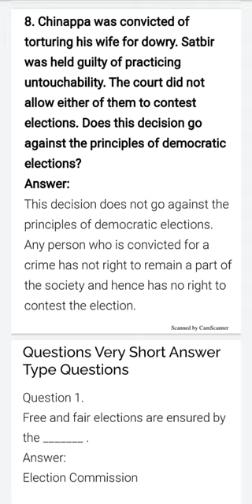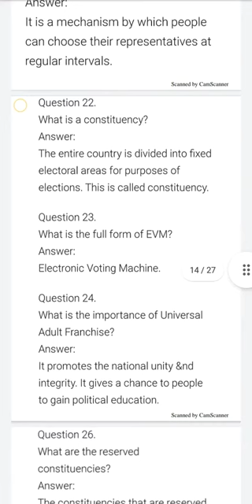class 9 electrical political